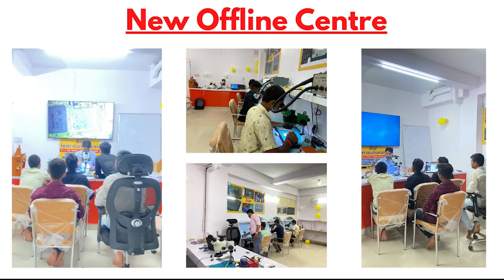Samsung M01 Core LCD light done by LCR Multimeter